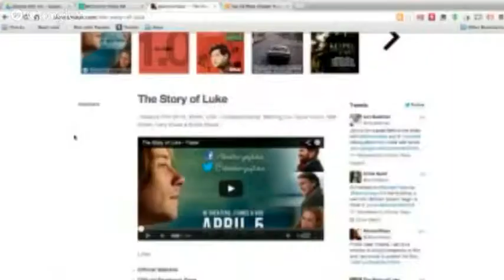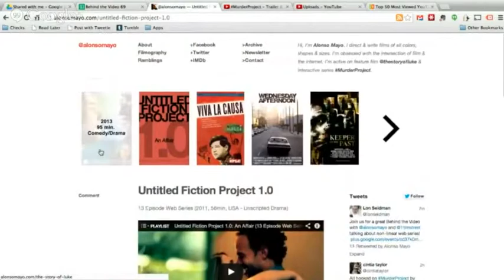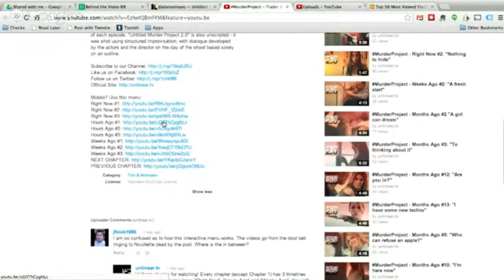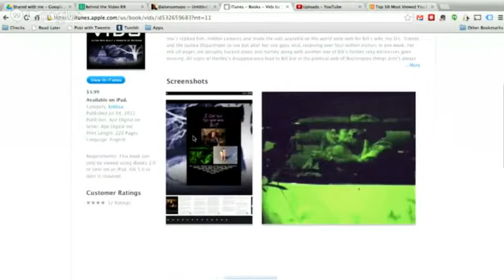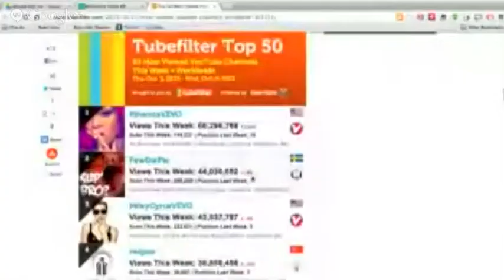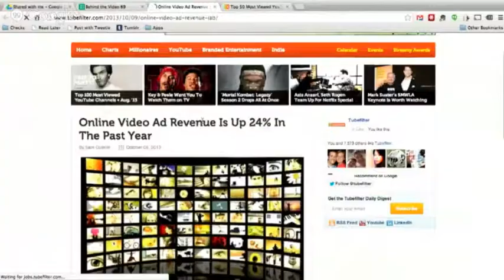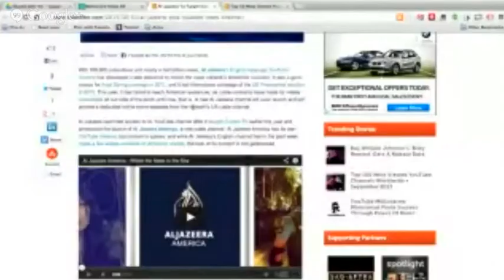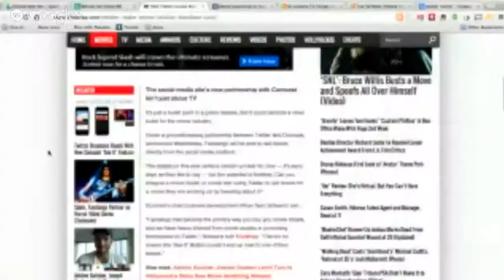69 - Alonso Mayo and Non-Linear Video Storytelling - Behind the Video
This week we're joined by Alonso Mayo, who has a fascinating new webseries called the Untitled Murder Project 2.0. The series allows viewers to choose the order in which they watch the murder mystery unfold. All that plus the week's independent content news.